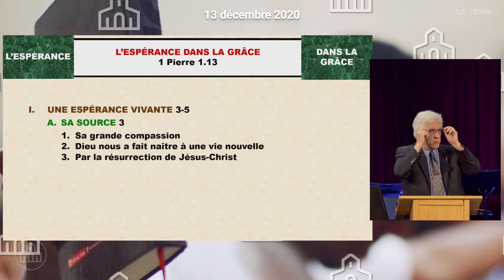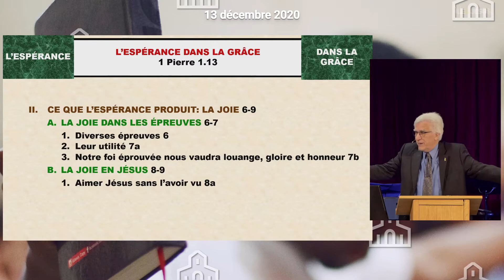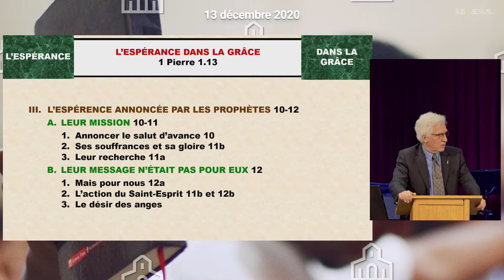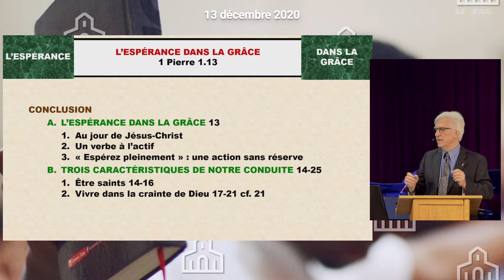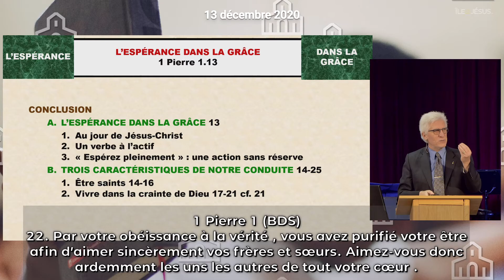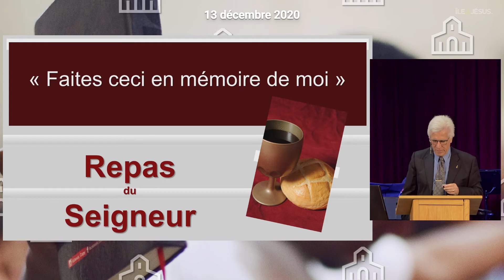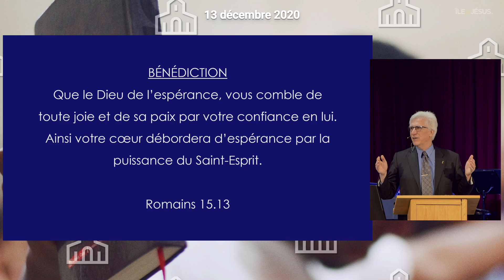2020-12-13: L'ESPÉRANCE DANS LA GRÂCE. 1 Pierre 1:13.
13 décembre 2020. Philippe BONICEL. Église de l'Île Jésus, Laval.